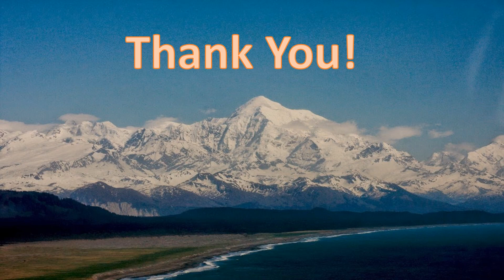David Scott's Southeast Alaska Presentation